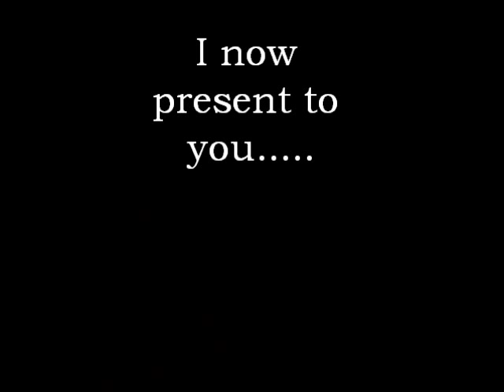Jaafar Jackson (*Smooches*)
Photos of Jermaine Jackson's second youngest son, Jaffar Jeremiah Jackson.